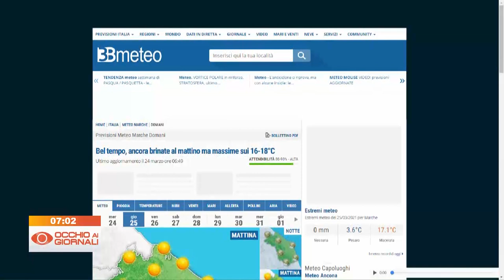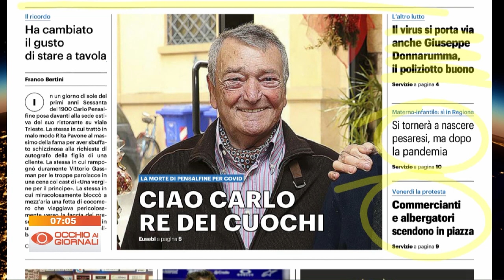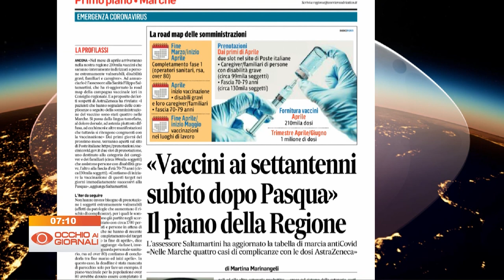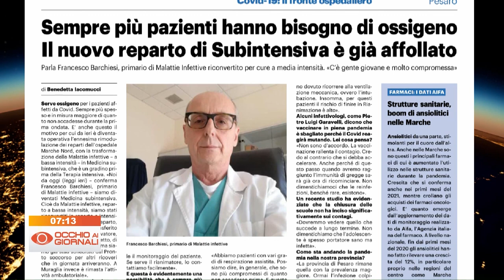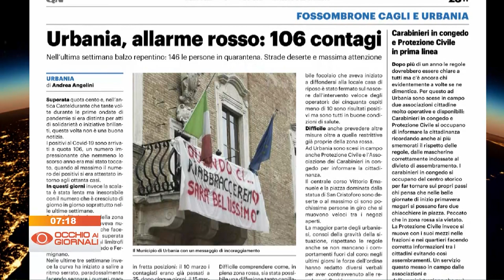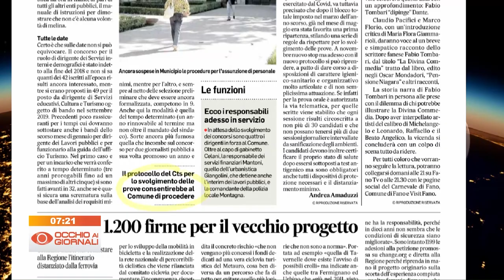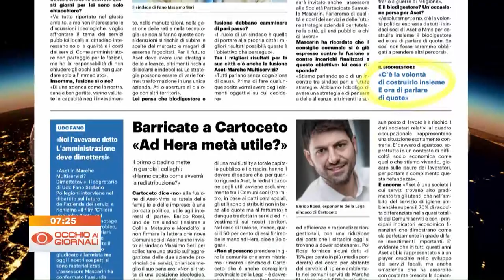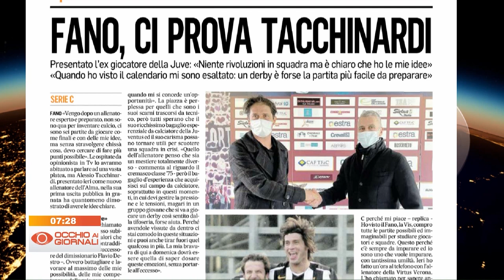Occhio ai Giornali 24 marzo 2021